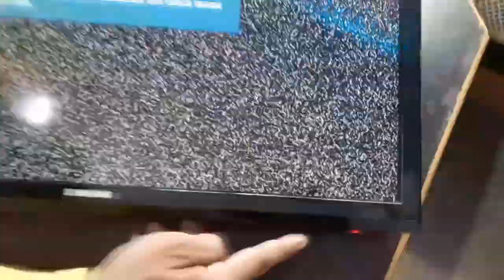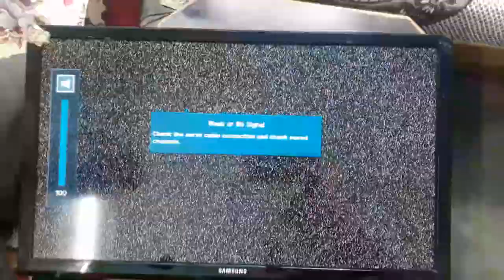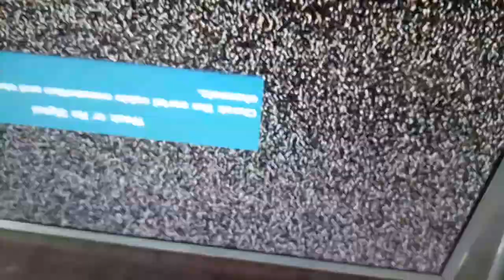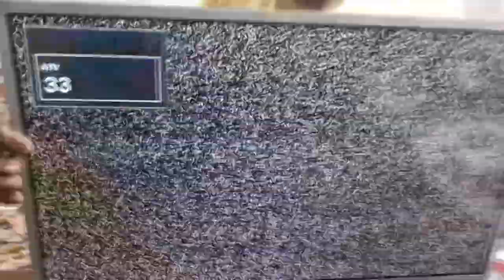samsung ua23f4002ar 24" led tv memory loss | Digital electronics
Hi
     friends today I gone a show you how to  repair samsung ua23f4002ar 24" led tv memory loss problems in hindi
 I hope you like this video if you really like this video then like Share and subscribe our channel and don't forget to press the bell icon to get latest updates for videos and give you suggestion on comments ..